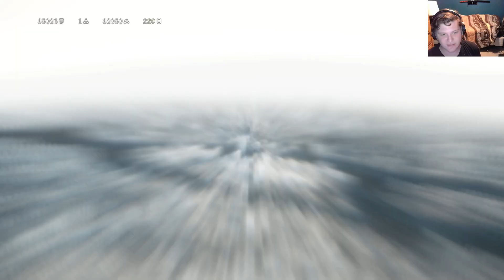Forgetful... Assassin's Creed Unity Part 4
DEVELOPER: Ubisoft
PUBLISHER: Ubisoft